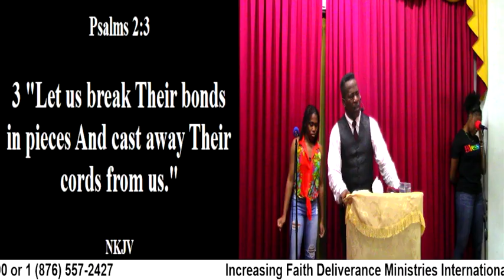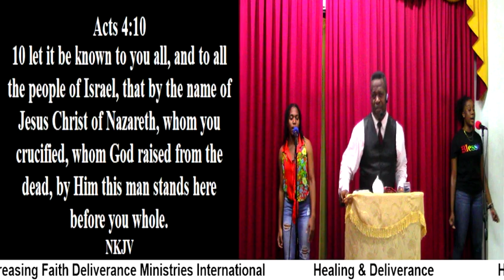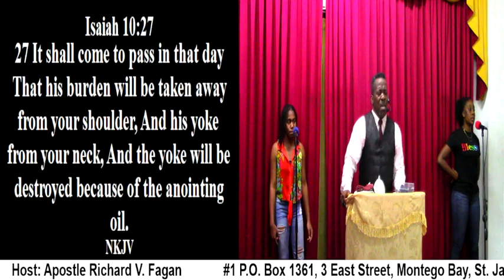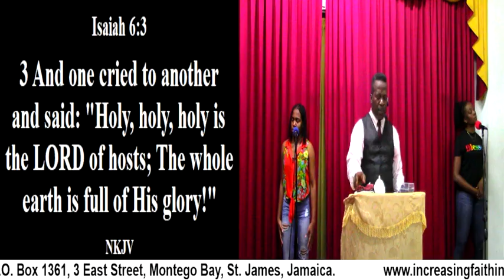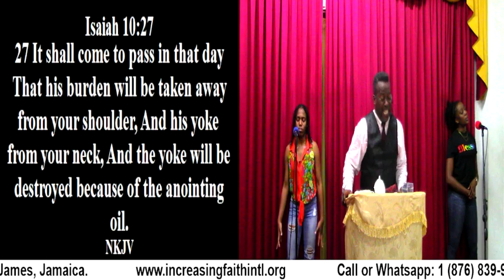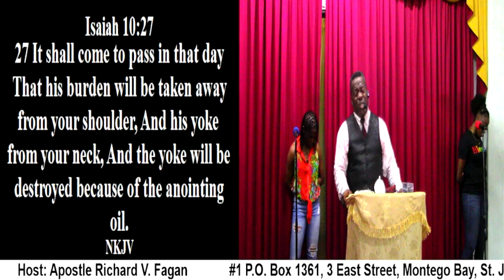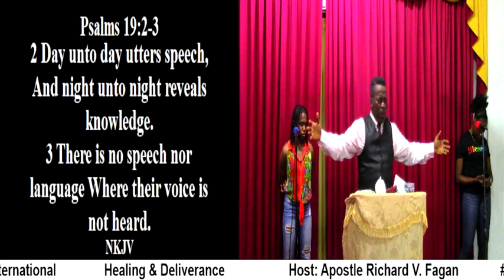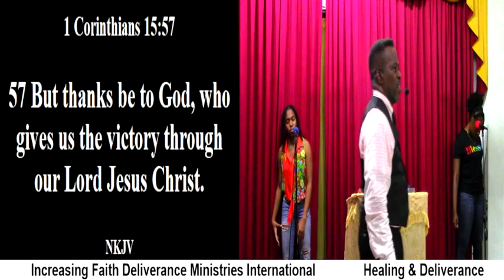Healing & Deliverance [Prt #1] (Praise & Worship)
Healing & Deliverance